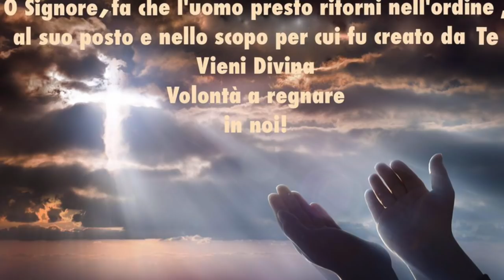Ricostruire la vita nella Divina Volontà, seconda parte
Ricostruire rifacendo tutti gli atti nella Divina Volontà. Riepilogo della puntata precedente. Libro di Cielo, Volume 33, 18 Dicembre 1933 (lettura e commento della seconda parte). I disordini e gli scompigli che produsse la volontà umana e le sue orrende conseguenze nella vita della persona. Rifare gli atti nella Divina Volontà: dal concepimento fino ai primi sguardi. Radio Buon Consiglio, Spazio Giovane, Martedì 29 Maggio 2018, ciclo di catechesi "Il dono della Divina Volontà", quarantottesima puntata